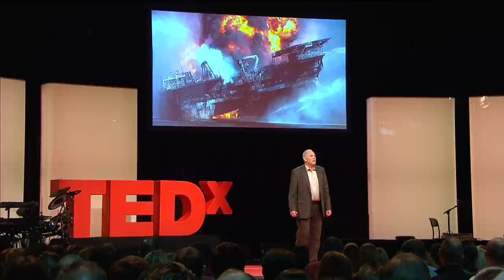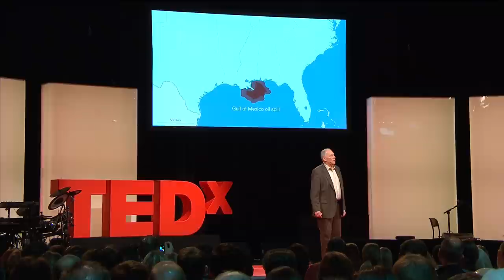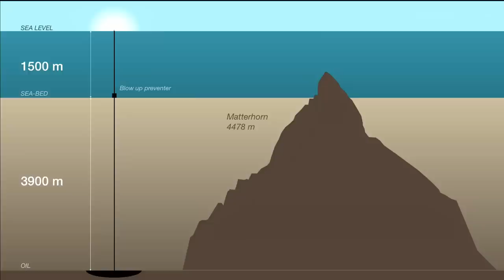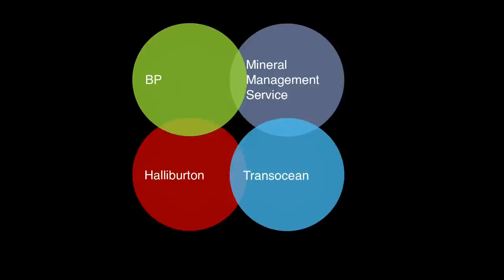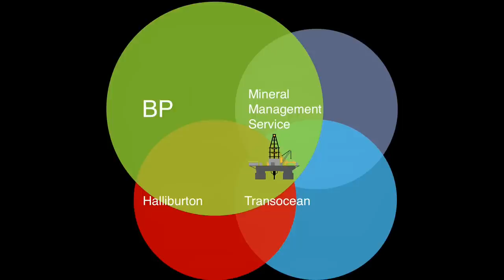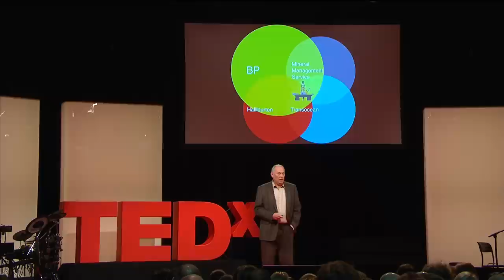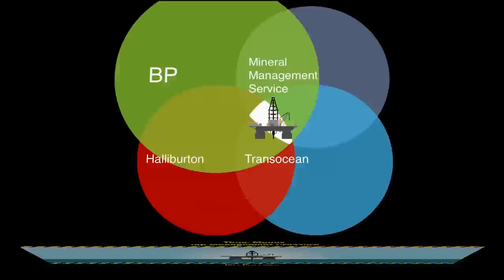Deep Water Horizon: How Hunting Territory Made an Oil Rig Sink: Istvan Gorgenyi at TEDxZurich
We tend to blame personality characteristics for everyday conflicts yet most of the time territorial issues are the root cause. We are territorial animals; our territorial overlaps are sensitive conflict zones. This presentation takes a close look at overlapping tasks and responsibilities in different scenarios of life: family, sport and business teams, even nations. This understanding can lead us to collaborate, and thus solve those seemingly unsolvable problems.

A world champion, Olympic silver medallist and Olympic gold medal winning coach with group and family therapy experiences, Istvan Gorgenyi is a professional consultant and coach with a unique understanding of getting the best performance out of teams. His Hunting Territory® Theory on group dynamics and performance is the culmination of a life's work building peak performing teams. Focusing on the practical side of achieving optimal team performance his workshops have been enthusiastically received by businesses, institutions, and sports groups alike across Europe and Australia.

Brad Nelson is the Professor of Robotics and Intelligent Systems at ETH Zürich where his primary research focus is on microrobotics and nanorobotics with an emphasis on applications in biology and medicine. He studied mechanical engineering at the University of Illinois at Urbana-Champaign and the University of Minnesota and robotics at Carnegie Mellon University. He has worked at Honeywell and Motorola and served as a United States Peace Corps Volunteer in Botswana, Africa. He was a professor at the University of Illiois at Chicago and the University of Minnesota before joining ETH in 2002.
Prof. Nelson was named to the 2005 "Scientific American 50," Scientific American magazine's annual list recognizing fifty outstanding acts of leadership in science and technology from the past year for his efforts in nanotube manufacturing. His lab won the 2007 and 2009 RoboCup Nanogram Competition--both times the event has been held--in which micrometer size robots competed in soccer. His lab appears in the 2012 Guinness Book of World Records for the "Most Advanced Mini Robot for Medical Use." He serves on the editorial boards of several journals, has chaired several international workshops and conferences, has served as the head of the ETH Department of Mechanical and Process Engineering, as the Chairman of the ETH Electron Microscopy Center (EMEZ), and is a member of the Research Council of the Swiss National Science Foundation.